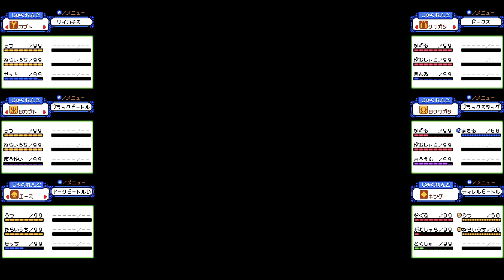【メダロット4】カブトVSクワガタ！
メダロット4でメダチェンジ出来るKBTとKWGを戦わせた動画です
メダルのステータスはカンストしています

EXボイスはずんだもんです

糸式博士
デザイン：ニシアオ様
イラスト：ニシアオ様、bin様、シパソ様
ずんだもん
デザイン：のんたお様